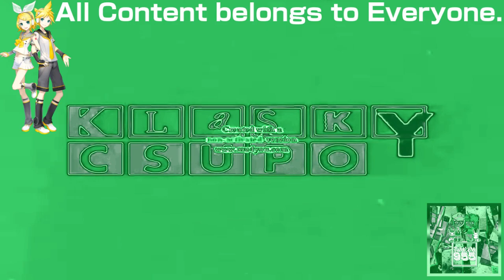(REQUESTED) Klasky Csupo Effects 2 in DarkGreenClearer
Requested by: 2011gretel and TGMLM6002 Studios